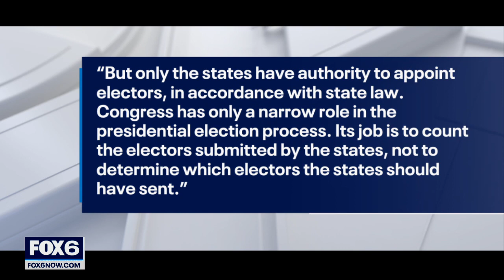WI Republicans spar over whether to challenge Electoral College results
Wisconsin Republicans are sparring over whether to challenge Electoral College results. Sen. Ron Johnson and other Republicans plan to object to certain states' results. But former Speaker Paul Ryan calls that effort "anti-Democratic."